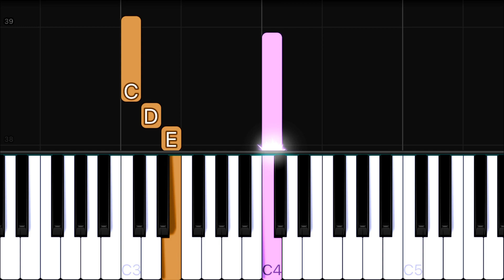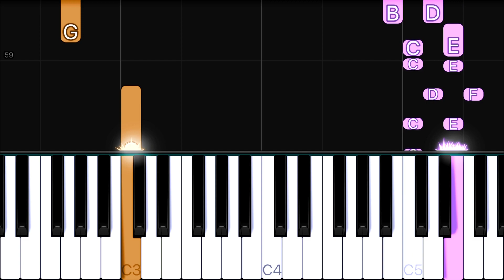The Beatles - Let It Be | EASY Piano Tutorial